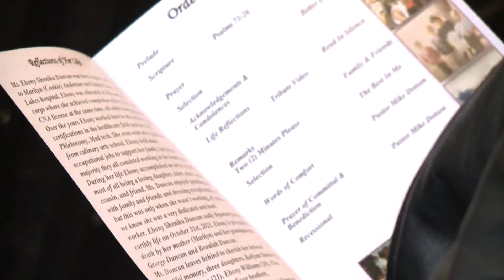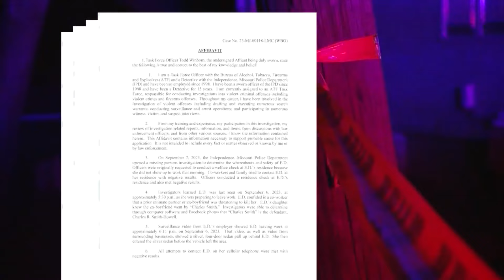Missouri woman laid to rest months after being found dead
An Independence mother, whose body was found in the woods on Halloween, is finally laid to rest.